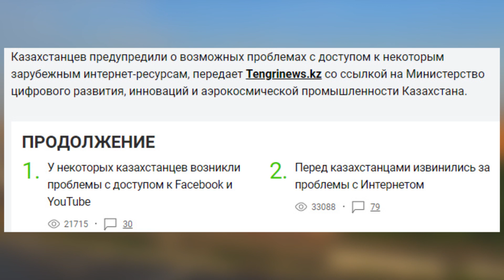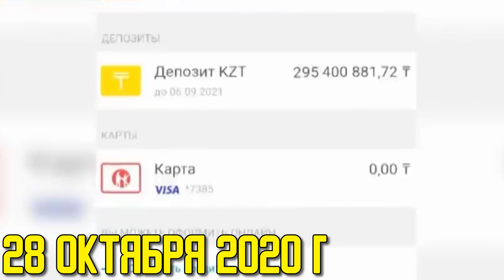КИБЕРБЕЗОПАСНОСТЬ НУР-СУЛТАН 2020! ЧТО ЭТО ТАКОЕ?! УГРОЗА ОТ ХАКЕРОВ!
Всем привет С вами САМ!И сегодня НОВСТИ!